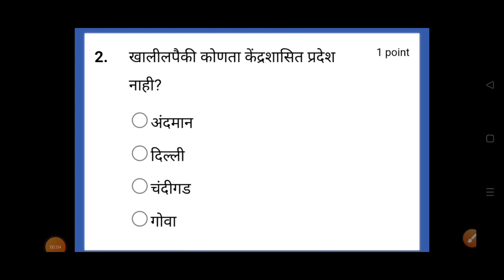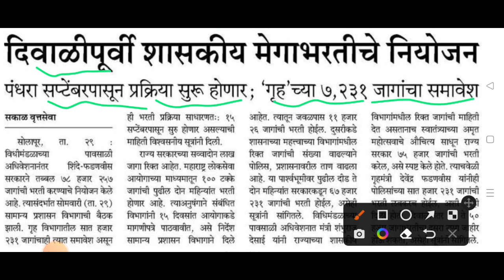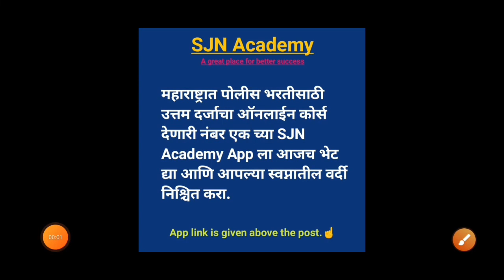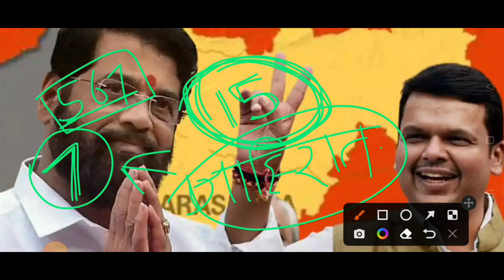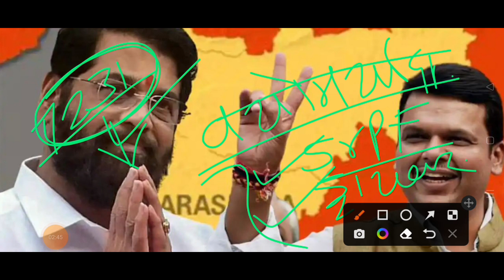Police Bharti | ७२३१ जाहिरात | भरती सुरू झाली | Police Bharti 2022 | Police bharti New Update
Police Bharti (Combo Batch)

use code - ATB22

नमस्कार मित्रांनो...